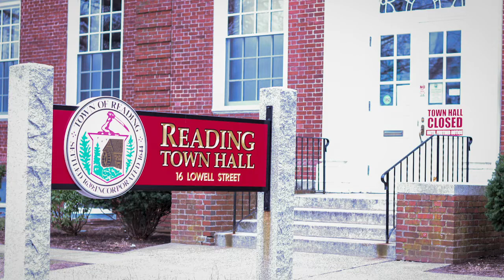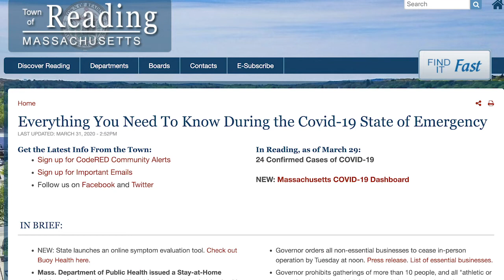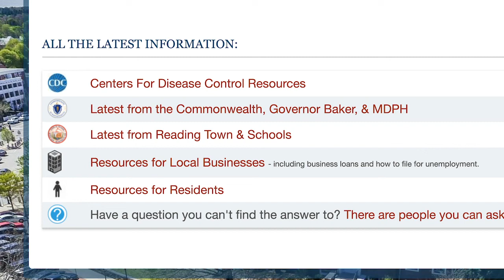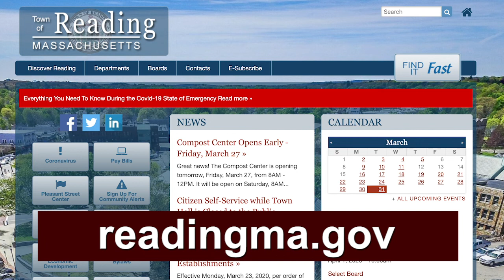Select Board chair Mark Dockser explains the changes for the April 1st meeting